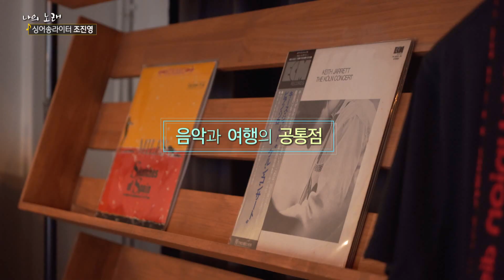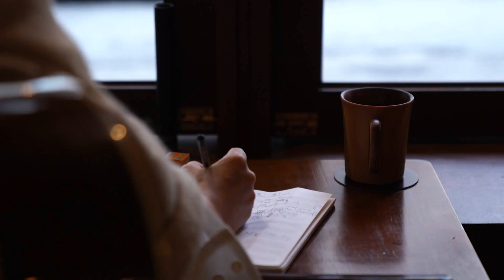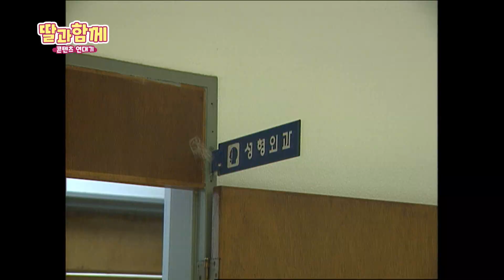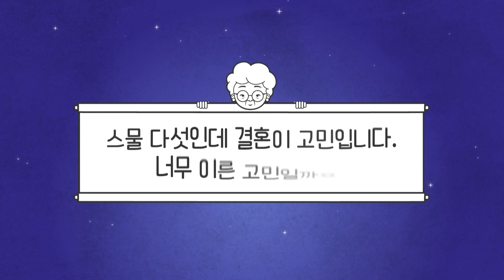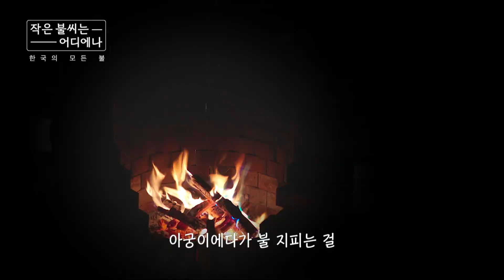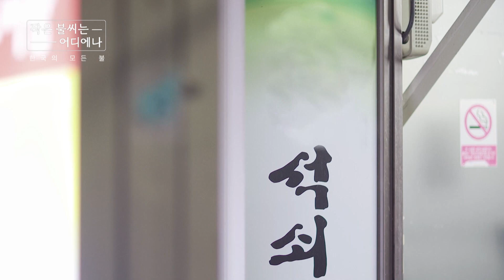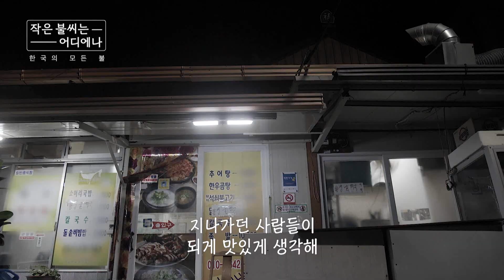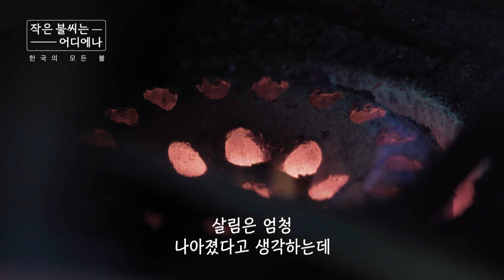모두의 TV 23년 1월7일 방송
1. 대구MBC 나의노래 싱어송라이터 조진영
2. 대전MBC 딸과함께 콘텐츠연대기 17회
3. 부산MBC 그랜마가 들어주마 2화
4. 경남MBC 한국의 모든 불